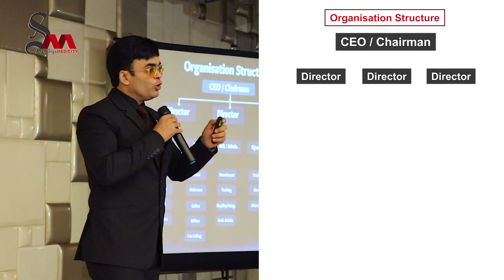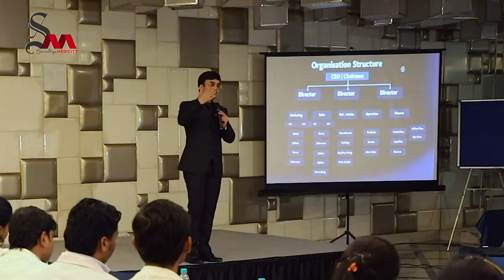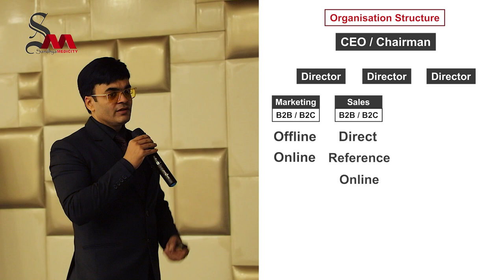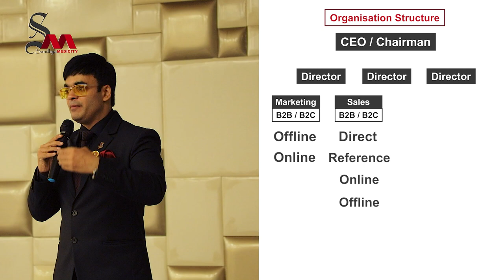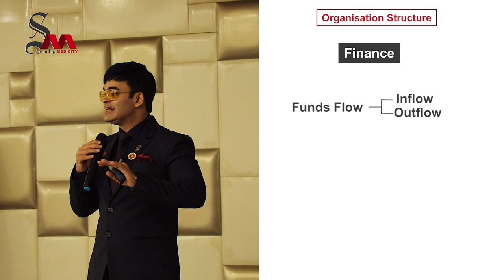How To Become CEO | What is Organisation Structure | Dr. Amit Maheshwari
In This Video Dr. Amit Maheshwari Sir Is Giving a Live Training Session About Organisation Structure.